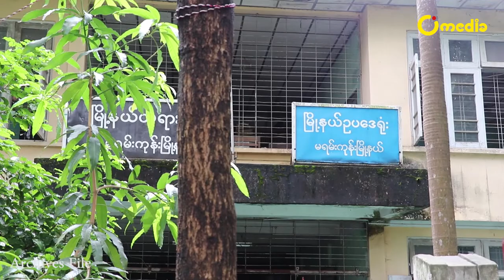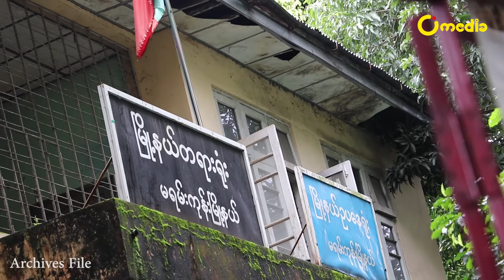တပ်မတော်ရဲ့ တရားစွဲဆိုမှုတွေနဲ့ လွတ်လပ်စွာထုတ်ဖော်ပြောဆိုခွင့်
နိုင်ငံရေးလေ့လာသုံးသပ်သူတွေကတော့ တပ်မတော်ရဲ့ တရားစွဲဆိုမှုတွေအပေါ် အမျိုးမျိုး ဝေဖန်နေကြပြီး တရားစွဲလိုက်တဲ့အတွက် ပိုပြီးကြည်ညိုလာသလားလို့လည်း မေးခွန်းထုတ်မှုတွေ ရှိနေပါတယ်။

အခုအချိန်မှာတော့ တရားစွဲခံထားရသူတွေထဲက တစ်ချို့တစ်ဝက်ကို သက်ဆိုင်ရာတရားရုံးအသီးသီးကထောင်ဒဏ်တွေချမှတ်ထားပါတယ်။

ဒါ့အပြင် တပ်မတော်က တရားစွဲဆိုမှုတွေအပြင် အခုလက်ရှိအာဏာရအစိုးရကလည်း တရားစွဲဆိုမှုတွေ ရှိနေတာပါ။

ဒါကြောင့် တစ်ချို့ဥပေဒတွေမှာပါတဲ့ ပုဒ်မတစ်ချို့ကို အမြန်ဆုံးဖျက်သိမ်းပေးဖို့အကြံပြုမှုတွေလည်းရှိနေပါတယ်။